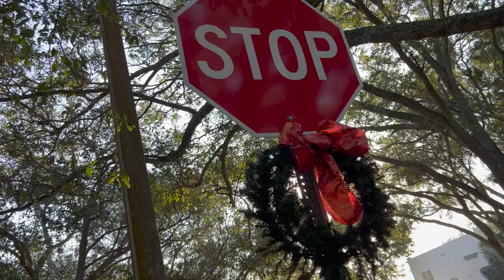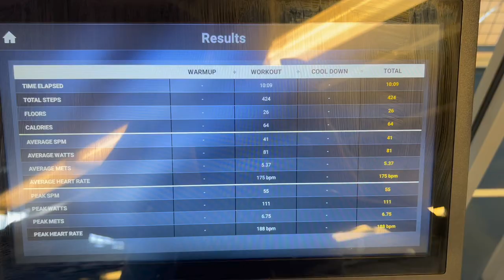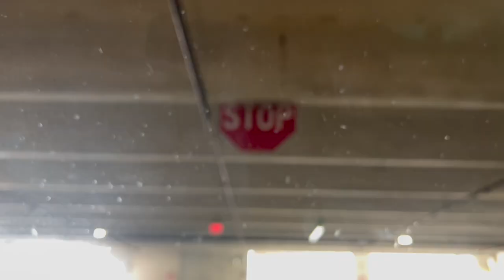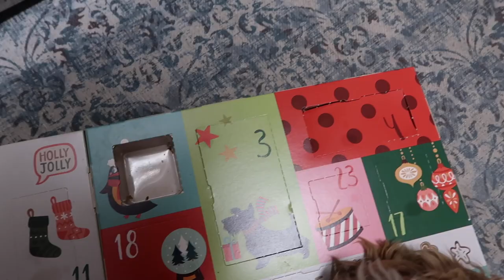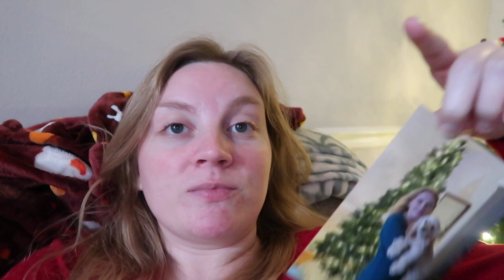WEEKEND DAY IN MY LIFE | December in Florida | Vlogmas Day 4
Welcome! Happy Vlogmas! Today I walked my cocker spaniel puppy, laid out by the pool, hit up the gym, went grocery shopping, and picked up some photos for my Christmas cards.